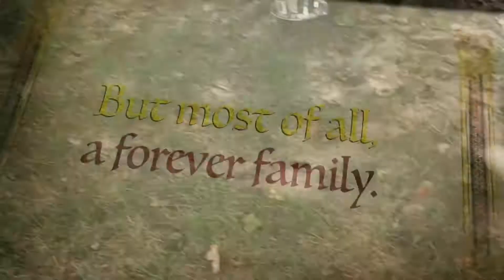Princess Norma at CCAS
Norma has since found her forever home since her stay at Cecil County Animal Services.